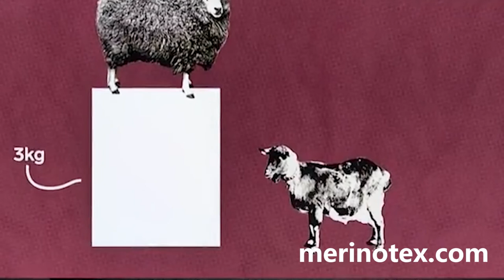merino wool fabric manufacturer & factory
Merinotex is a professional merino wool fabric manufacturer who makes all kinds of merino wool fabrics such as merino jersey fabric,wool interlock fabric,wool rib fabric, wool fleece fabric and other merino wool fabrics.